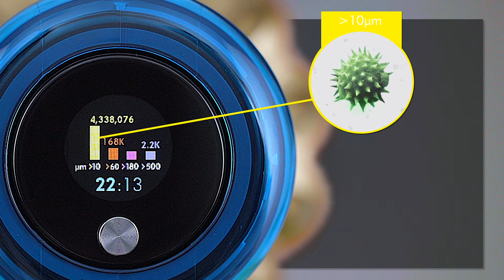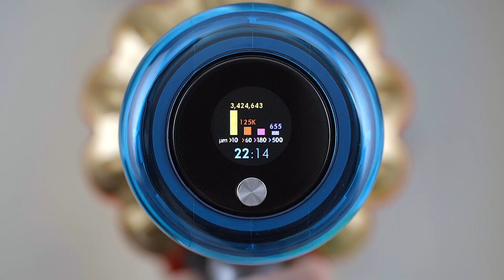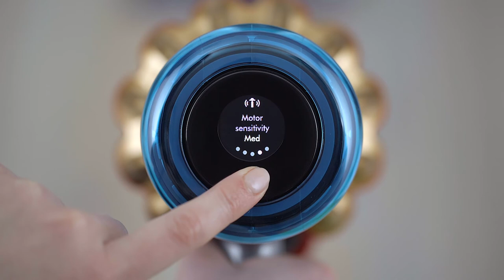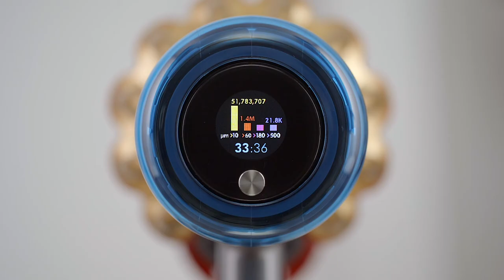Understanding the LCD screen on your Dyson V15 Detect™ cordless vacuum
The LCD screen shows your particle count information and performance, including the cleaning mode selected, remaining run time, filter maintenance and blockage information. The LCD screen also has a menu allowing you to customise your experience, including changing the language and managing your alert settings.

How the graph works:
As you vacuum, a piezo sensor counts and measures the  particles picked up. The particles are ranked into four sizes and each size is represents by a coloured bar on the graph.

Yellow Bar - 10μm - particles as small as allergens and pollen.
Orange bar - 60μm - particles as small as microscopic dust and skin flakes.
Pink bar - 180μm - particles as small as dust mites and fine sand.
Purple bar - 500μm - particles as small as sugar granules.

The graph is available in all power modes, with all accessories.

How to do I know I've achieved a deep clean?:
When lots of dust is being vacuumed, the graph rises quickly. But as less dust is picked up, the graph slows down letting you know you've achieved a thorough deep clean.

Can I turn off particle count?:
You can turn off the particle count by accessing the 'Particle count' menu and selecting 'Off'. When the graph is turned off, the LCD screen shows power mode and remaining run time during cleaning.

How to reset the particle count to zero?:
There are three ways to do this, by stopping the machine for 10 minutes, putting the machine on charge or by removing and refitting the battery. Each time the particle graph will reset to zero.